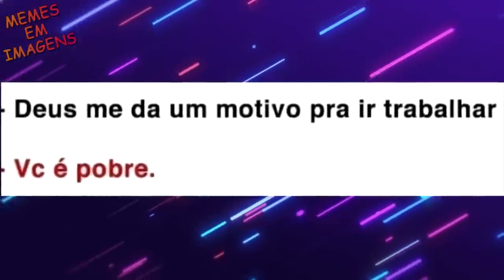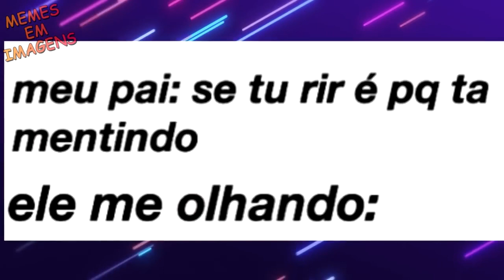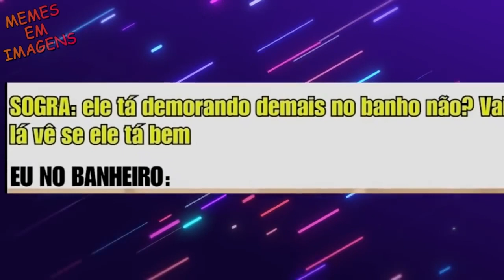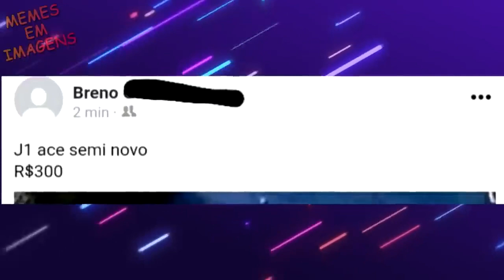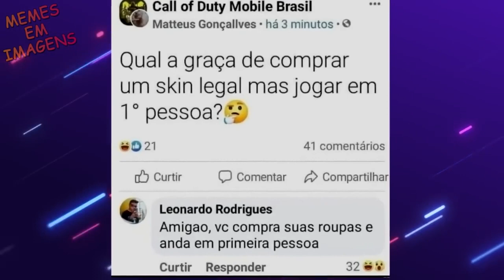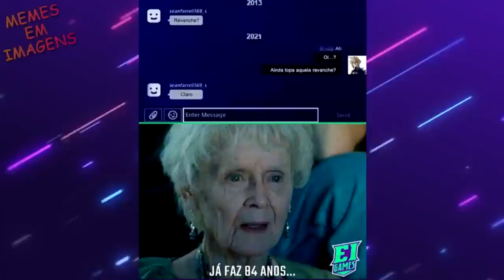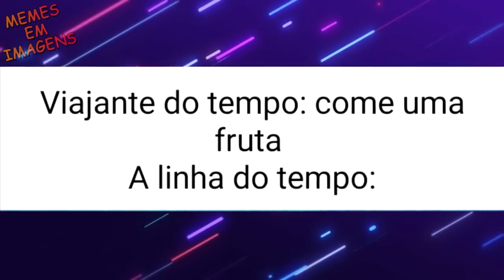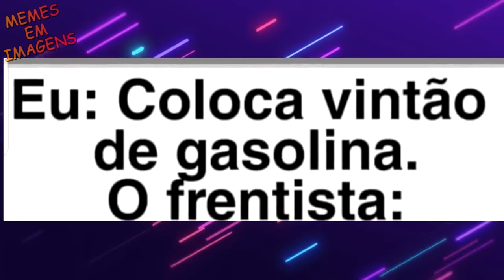QUERIA TER UM POKEMON TAMBEM